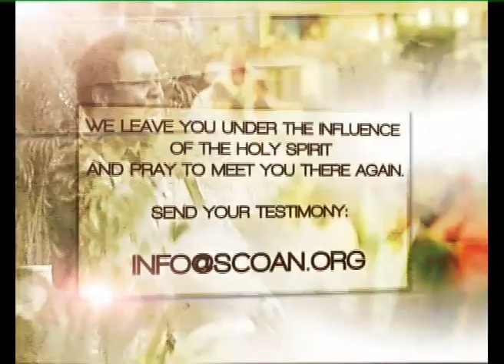TB Joshua en français - L'autorité démoniaque sur vous est brisée!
Priez avec TB Joshua et brisez l'autorité démoniaque sur votre vie, au nom de Jésus!